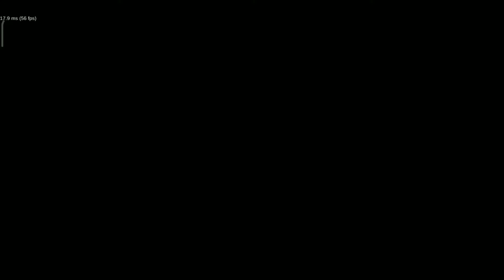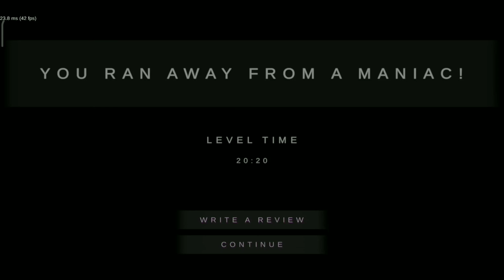Metel Horror Escape | The AT Playz